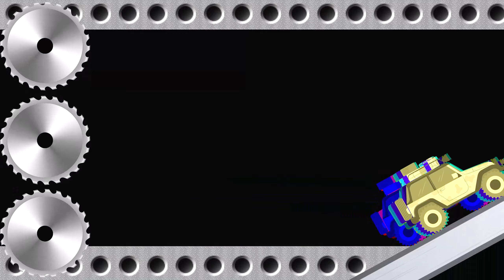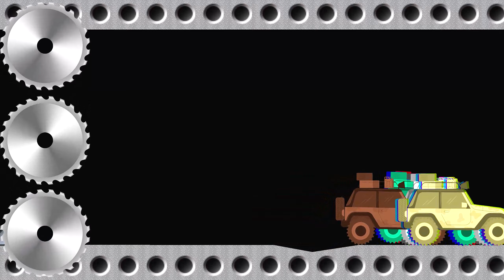Escape From Giant Saw - Survival Car Race in Algodoo